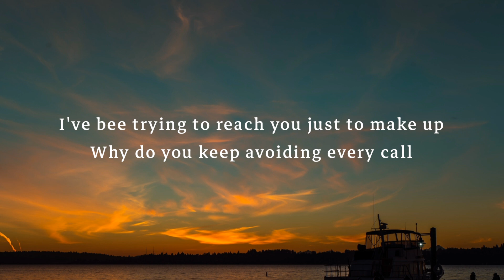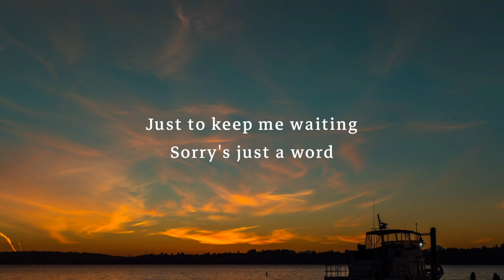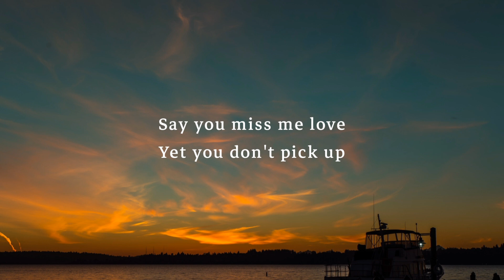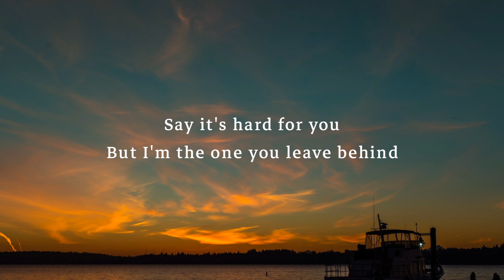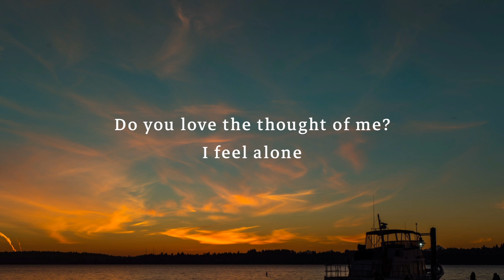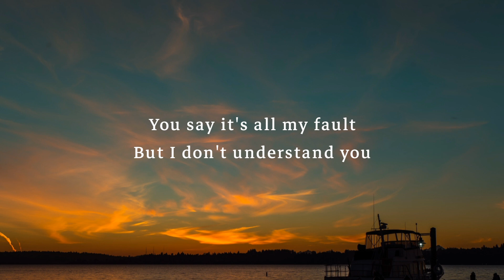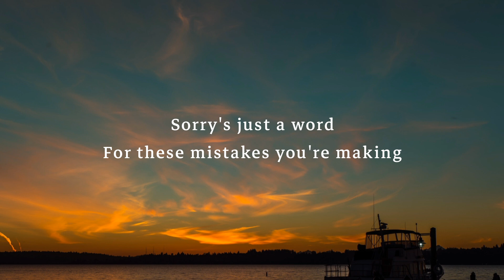Faime - Sorry (Lyrics)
sorry  is just a word you always keep on saying 🖤

Happy Thursday ❤️

God Bless

sorry if there is a mistake in the lyrics,